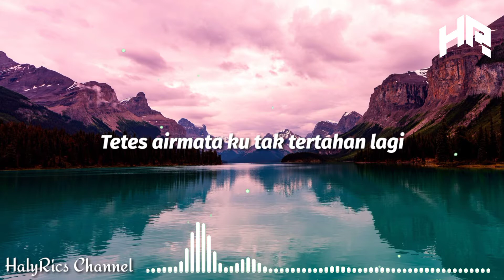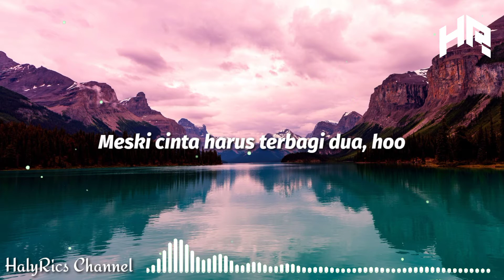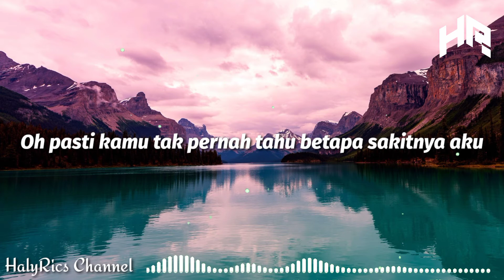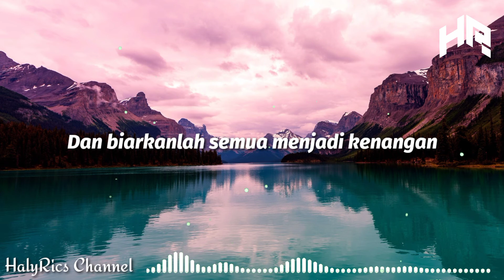Reza Artamevia - Biar Menjadi Kenangan ft Masaki Ueda (Lyrics)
Lyrics 🎶

Tetes airmata ku tak tertahan lagi
Menanti kepastian tentang kita
Kau masih juga bersamanya
Masih mencintainya

Maafkanlah sayangku atas keadaan
Kamu tak pernah jadi kekasihku
Wajahnya selalu terbayang
Saat kau di sisiku

Aku dan kamu takkan tahu
Mengapa kita tak berpisah
Walau kita takkan pernah satu

Biarlah aku menyimpan bayangmu
Dan biarkanlah semua menjadi kenangan
Yang terlukis di dalam hatiku
Meskipun perih namun tetap selalu ada di sini

Ku beri segalanya semampunya aku
Meski cinta harus terbagi dua
Mungkin kamu tak pernah tahu
Betapa sakitnya aku

Oh pasti kamu tak pernah tahu betapa sakitnya aku